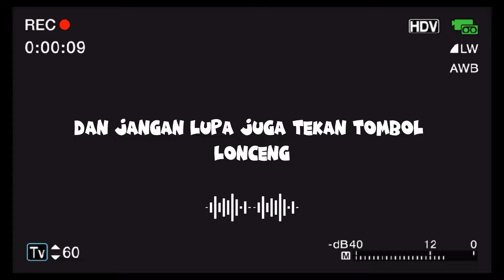SAATNYA UNBOXING LABUBU, DAPET INI TERNYATA 😍😍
Jika kalian ada ide-ide menarik untuk kita silahkan di comment yaa!!

Video Editor    : Muh_Fajri